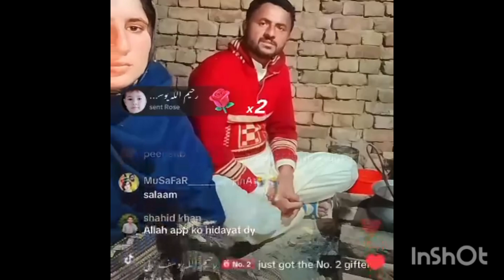Pakistan k no 1 beggar aj ki live dekh k AP k hosh udd jye gy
„Mftar recipes, food vlogs, asifa food and indian